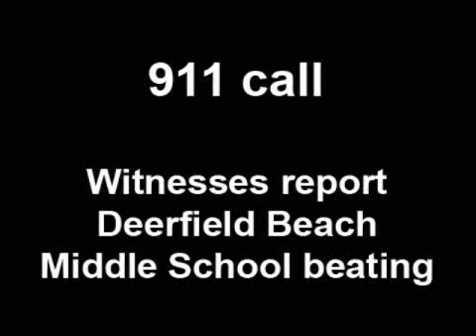911 Calls: Deerfield Beach Middle School attack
911 Calls: Deerfield Beach Middle School attack